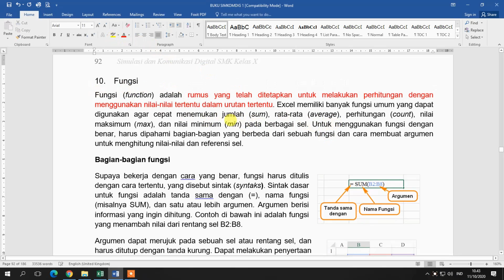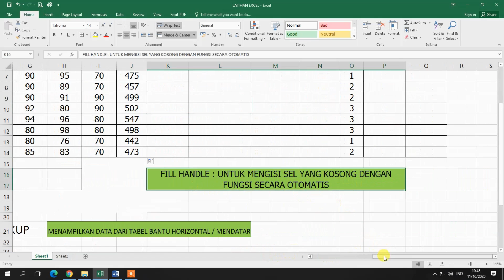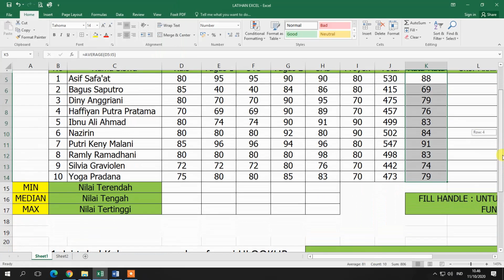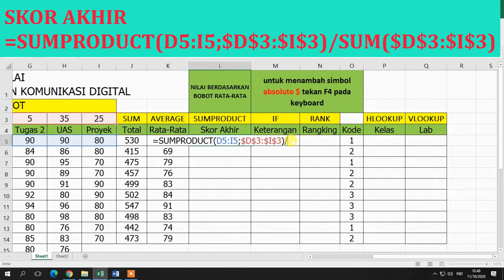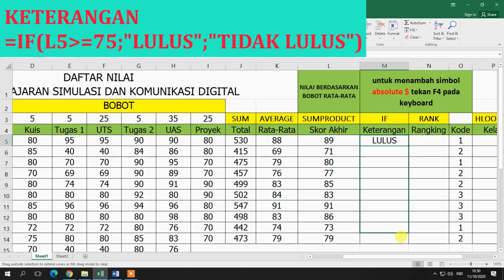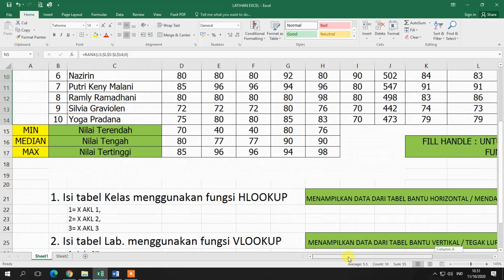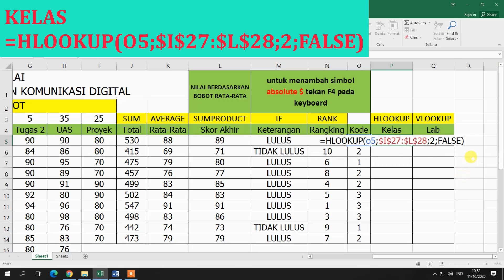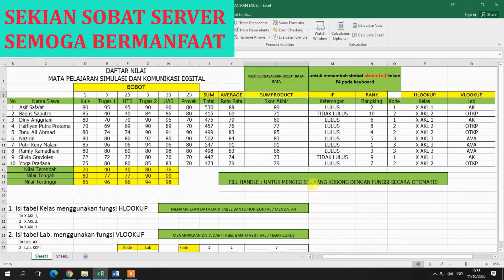BELAJAR FUNGSI / RUMUS PADA MICROSOFT EXCEL || SIMULASI DAN KOMUNIKASI DIGITAL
Video ini berisi materi mata pelajaran Simulasi dan Komunikasi digital untuk kelas X Sekolah Menegah Kejuruan.

Tempat Sharing Tutorial dan Entertainment